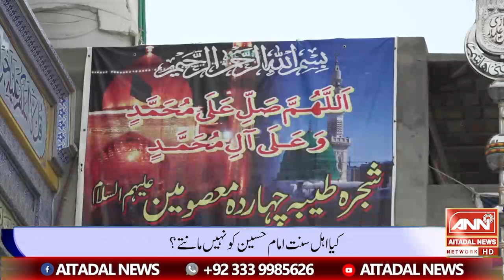Kya Alhe Tashe Sahaba Karam ko nhi manty ? کیا شیعہ سنی کے مابین کش مکش ہے؟ Muharram 2023 d i khan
Is there a conflict between Shias and Sunnis?
Do Shiites do not respect the Companions of the Prophet?
Ahl al-Sunnah do not believe in Imam Hussain?
Special conversation of Professor Farhat Abbas with Abul Mozam Turabi
کیا شیعہ سنی کے مابین کش مکش ہے؟
کیا اہل تشیع صحابہ رسول کا احترام نہیں کرتے؟
کیا اہل سنت امام حسین کو نہیں مانتے؟
پروفیسر فرحت عباس کی ابوالمعظم ترابی کے ساتھ خصوصی گفت گو